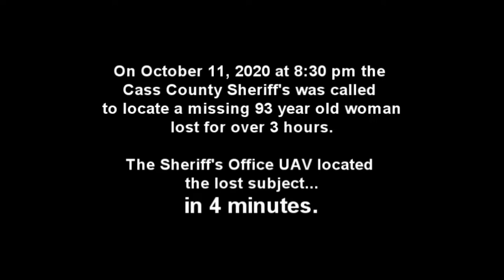RAW VIDEO: Cass County Sheriff’s Office UAV finds missing woman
A missing 93-year-old woman was found safe thanks to a drone and thermal cameras.